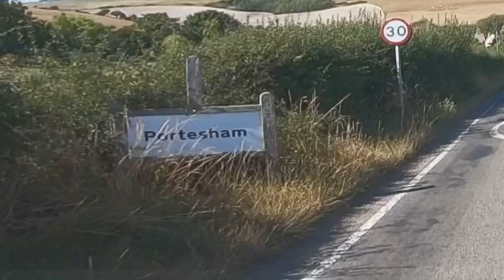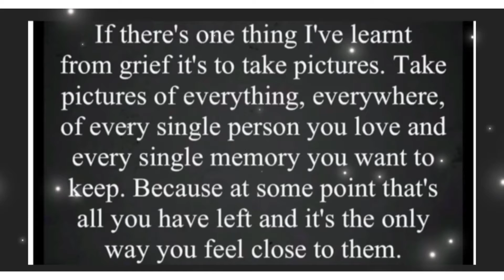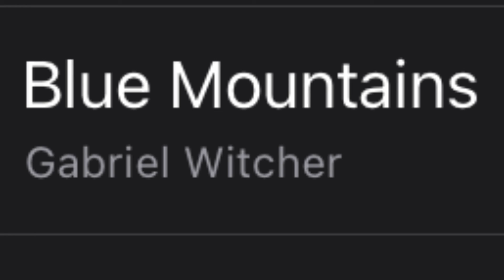A Matty’s drive with us production 08/08/22 Abbotsbury - Portesham - Chickerell Dorset villages UK